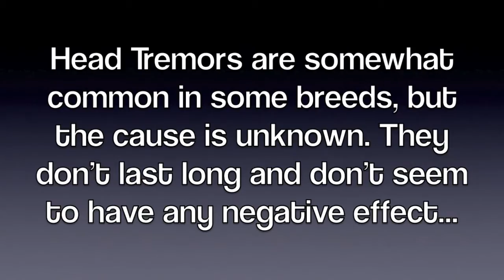Great Dane Head Tremors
Head Tremors are common in some breeds. From my research, the cause is unknown and it doesn't seem to have any negative effect on the dog. This is my Great Dane named Slim, almost four years old, and he's had these occasionally since I got him from the rescue at only one year old. I can usually get it to stop by distracting him with a treat or to play.